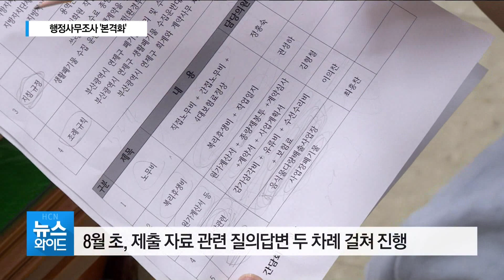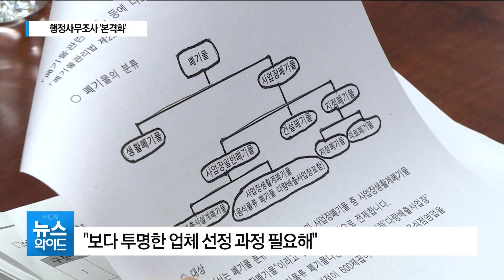생활폐기물 수집·운반 업체 의혹...조사 '본격화'/부산 현대HCN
연제구의회가 생활폐기물 수집·운반 업체에 대한 행정사무조사를 본격화 했습니다. 우선 간담회와 특강을 통해 조사 방향성을 설정했습니다. 최현광기자의 보돕니다